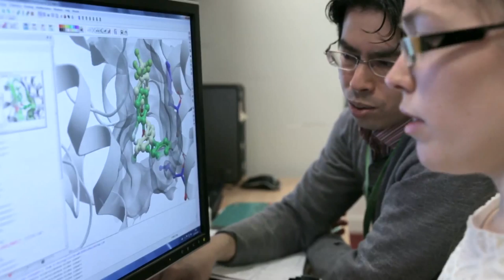Prof Chas Bountra, Oxford University, on medical innovation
Prof Chas Bountra is  professor of translational medicine and head of the Structural Genomics Consortium at Oxford University.

Like many scientists working to develop new molecular entities – drugs to you and me – he realises the system is broken littered with barriers and blocks. It takes too long and is too expensive to develop new drugs for killer diseases.

His focus is on encouraging big pharma to share the results of their research so that both development time and costs decrease.

In this short film he talks about his support and the many barriers to innovation.